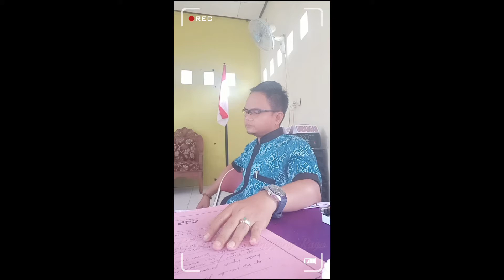Jamu Rapat Part1 bikin ngakak ikut termotivasi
PKK Desa Bapanggang Raya